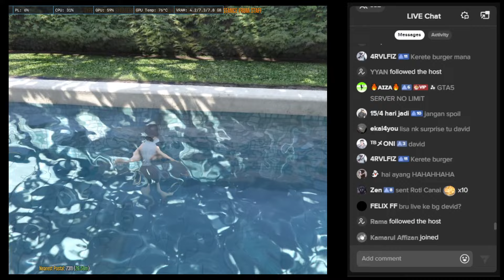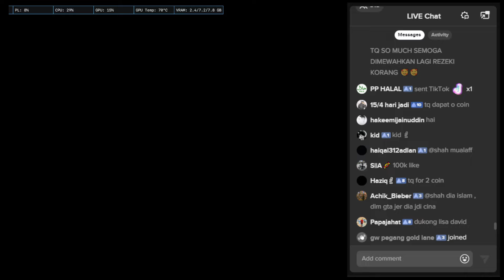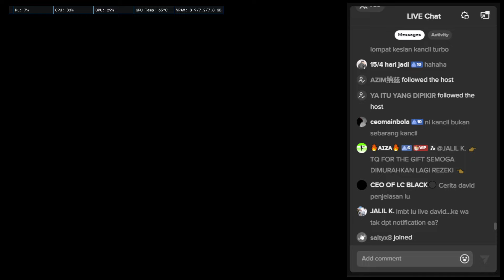S5 EP159 - Lisa Bagi Hadiah